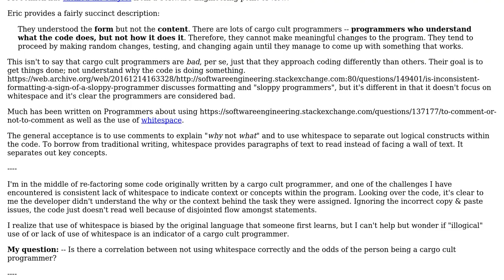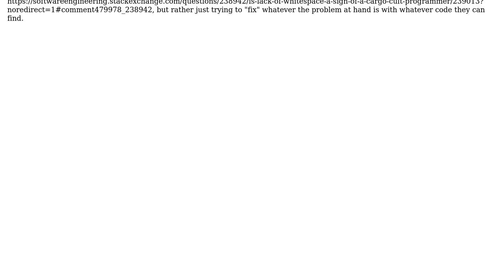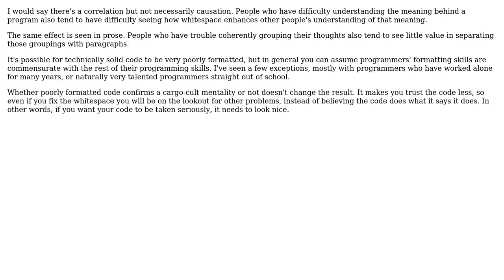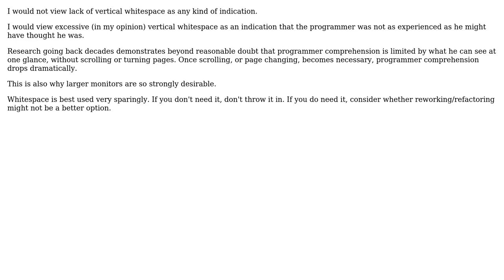Is lack of whitespace a sign of a cargo cult programmer? (4 Solutions!!)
Is lack of whitespace a sign of a cargo cult programmer?